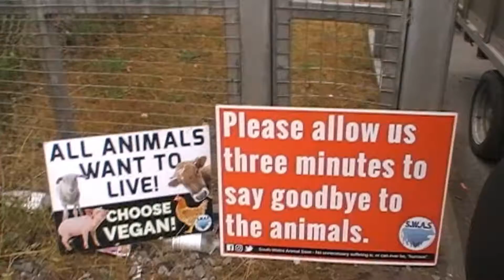The eyes behind meat - gli sguardi dietro una bistecca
17th July Mrthyr Tydil vigil (S: Wales - UK).

Vegan Activists operating in South Wales with pacific Street demos to promote a cruelty free lifestyle and encourage people to go vegan.

For more information about animal cruelty and how animals are used from our society